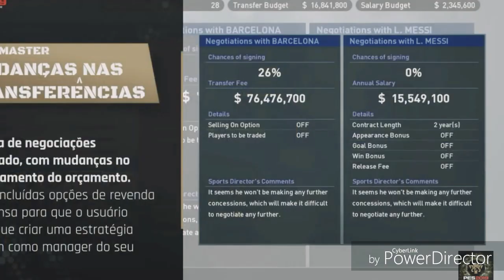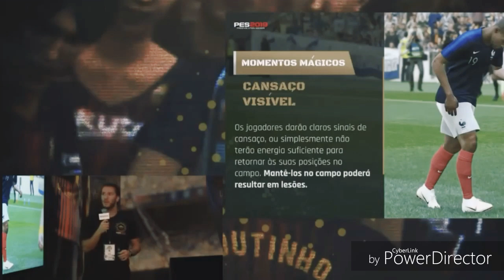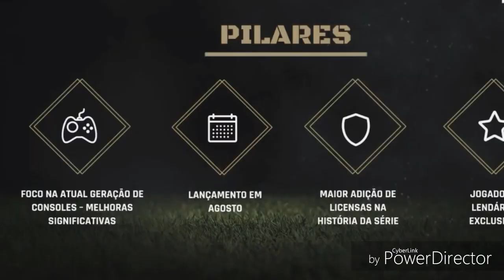PES 2019 EM PORTUGUÊS TODOS OS DETALHES DIVULGADOS NA E3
FALA GALERINHA, NANDO MENDES AQUI E TRAGO PRA VOCÊS HOJE TODAS AS NOVIDADES QUE ROLARAM NA E3.

Canal PES Interativo, UM JEITO DIFERENTE DE FALAR DE PES!!!